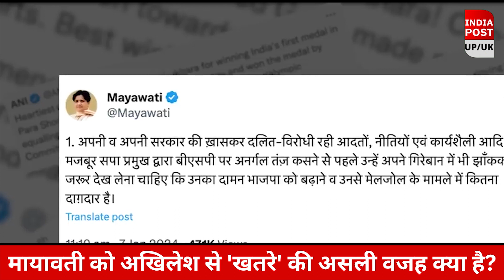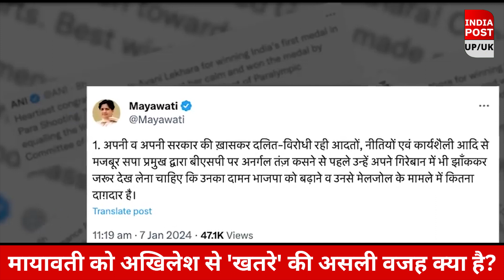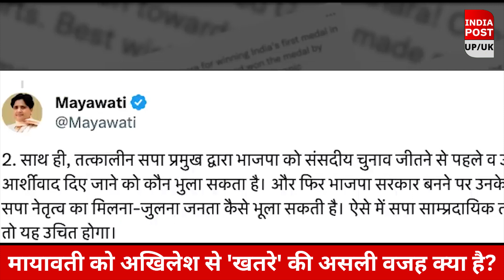लोकसभा चुनाव से पहले आर-पार के मूड में Akhilesh और Mayawati ।। Indiapost­­­­ UP/UK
उत्तर प्रदेश की राजनीति के दो प्रमुख दल समाजवादी पार्टी और बहुजन समाज पार्टी के बीच वर्षों बाद एक बार फिर रिश्ते तल्खी की ओर बढ़ते दिख रहे हैं। एक तरफ अखिलेश यादव हैं जो इंडिया गठबंधन को साफ कर चुके हैं कि बसपा से गठबंधन होने की सूरत में वह साथ नहीं रहेंगे। वहीं दूसरी तरफ मायावती भी अब अखिलेश यादव और समाजवादी पार्टी को लेकर अपना आक्रामक होती दिख रही हैं। पिछले दो दिनों से मायावती लगातार समाजवादी पार्टी पर हमलावर हैं।
Indiapost UP/UK